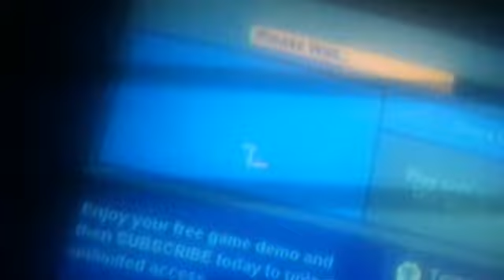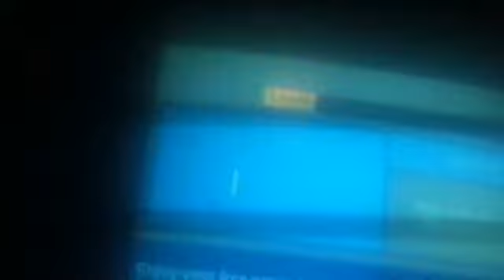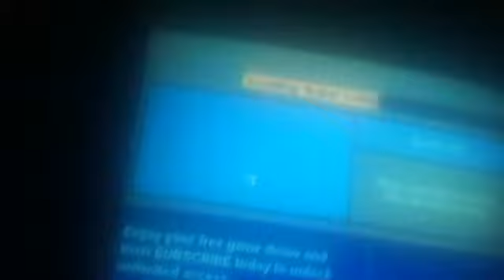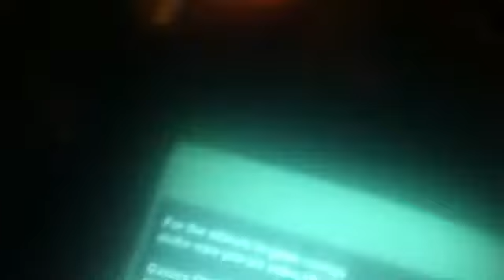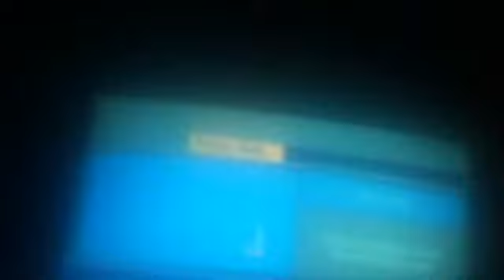A Little Women Anime Abridged Series special: part 2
Celebration! (part 1!) ENJOY! All Rights Are To it's copyrighted owners. LWAAS is all owned by Kyoto Animation,Nippon Animation,WIT,Lerche,AIC,Studio Trigger,A1 Pictures,White Fox,,J.C Staff,SHAFT,PoRo,Media Factory,,Pony Canyon,GAINAX,P.A Works,Toei,BONES,TMS,VIZ Media,T-Rex,Collaboration Works,Discotek,Studio Pierrot,Manglobe,MAPPA,MadHouse,PMT,Fuji TV,NIS America,Right Stuf,Studio DEEN,Aniplex,Sentai,Funimation,Saban,Media Blasters, and Bang Zoom and others. Please support the official release.

愛の若草物語: Anime vs Hentai.